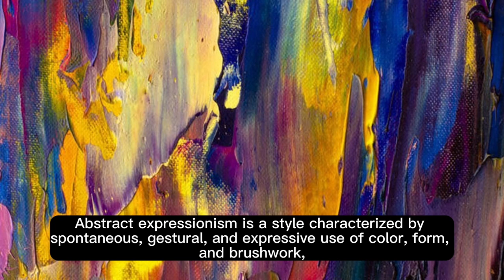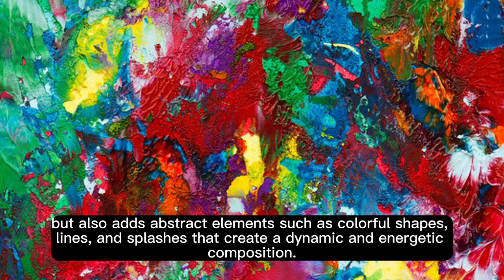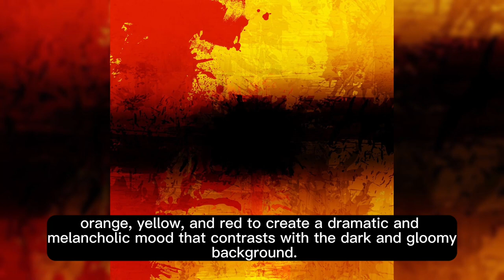The Artistic Style of Wadim Kashin: A Blend of Realism and Abstract Expressionism.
Realism is a style of art that aims to depict the objective reality of the subject matter, with an emphasis on accuracy, detail, and proportion. Abstract expressionism is a style of art that emerged in the 1940s and 1950s, characterized by spontaneous, gestural, and expressive use of color, form, and brushwork, often without a clear representation of the subject matter. Wadim Kashin's art style can be seen as a harmonious blend of these two styles, as he incorporates both realistic and abstract elements in his artworks.